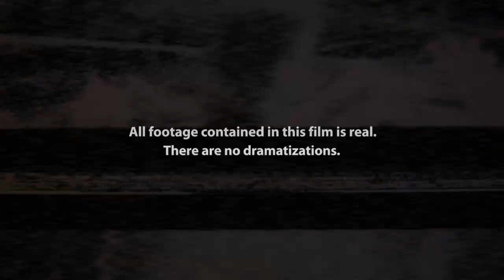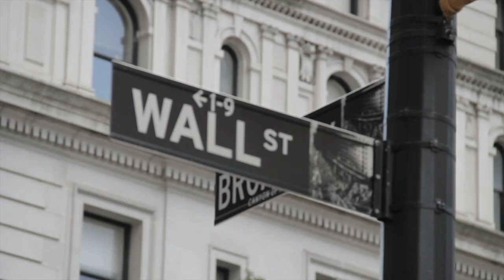Occupy the Film [Official Trailer]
I'm an independent filmmaker who was confused about what the Occupy Wall Street movement was REALLY about. So, I've set out to discover the truth.